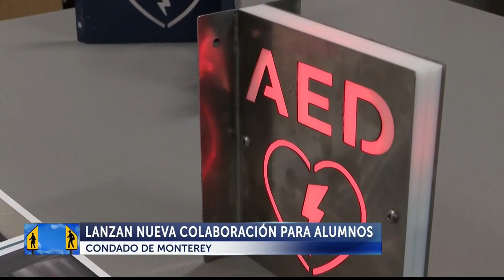Escuelas en el sur del Condado de Monterey se unen para crear nuevas oportunidades de ...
Escuelas en el sur del Condado de Monterey se unen para crear nuevas oportunidades de capacitación para sus alumnos